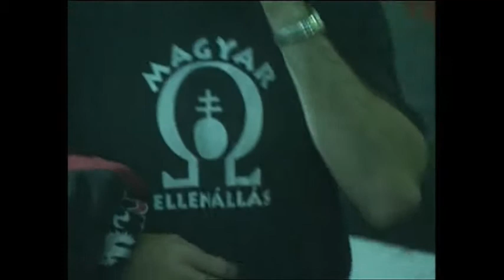2006. 09. 18.-19. éjszakai zavargások Budapesten MTV 2